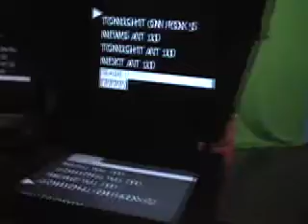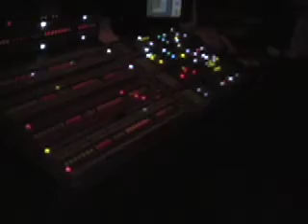Re: Viral Video TV Show?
This time it was for sure...
Nalts was supposed to come with the writers, meet on set and possibly rehearse the new show, who's left holding the bag? Matt, the lonely guy out again.

Nalts, all jokes made at your expense are just that, jokes. Respect bro.